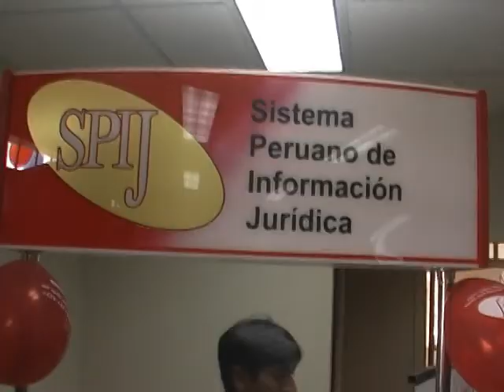Primera Casa de la Justicia ya funciona en Chumbivilcas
A partir de hoy, y gracias al Ministerio de Justicia, los pobladores de toda Chumbivilcas (Cusco) tienen su Casa de la Justicia, donde de manera gratuita recibirán la atención de personal especializado de los servicios del sector, lo cual garantiza el acceso a la justicia de las familias de los lugares más alejados y pobres del país.

Con esta obra, el Ministerio de Justicia se acerca más a Ustedes que tendrán los servicios estatales más cerca. Esta es una obra que piensa en los niños que podrán vivir en un ambiente familiar sin violencia y con más tranquilidad, ya que con la Casa de la Justicia se podrán prevenir situaciones que generan conflictos en los hogares dijo el ministro Aurelio Pastor durante la inauguración de la Casa de la Justicia, ubicada en el distrito de Santo Tomás.

El ministro de Justicia, quien estuvo acompañado del viceministro Gerardo Castro, además de la Directora Nacional de Justicia, María Del Carmen Barragán, y del Director de la Oficina de Conciliación Extrajudicial y Medios Alternativos, Cristian Manuel Ladrón de Guevara, instó a los trabajadores de la Casa de la Justicia a desplegar todos sus esfuerzos para difundir a todos los pobladores de la provincia la importancia de conocer y ejercer sus derechos.

Inclusión social
Esta primera Casa de la Justicia nace con el propósito de aplicar los lineamientos de la política de inclusión social y de acercar la justicia a los más necesitados. Allí los pobladores encontrarán siete servicios de justicia y uno del Ministerio de la Mujer y Desarrollo Social (Mimdes).

Se trata de los servicios del Sistema Peruano de Información Jurídica (SPIJ); el Consultorio Jurídico Popular; la Defensoría de Oficio; la Procuraduría Pública; el Procurador Anticorrupción; la Superintendencia Nacional de Registros Públicos (Sunarp); el Centro de Conciliación Gratuito y el Centro de Emergencia Mujer-Mimdes.

El ministro Aurelio Pastor informó que a esta primera Casa de la Justicia se sumarán otras 40 que hacia el 2010 funcionarán en todo el país. En estos momentos se trabaja en las Casas de la Justicia de Pisco y Chincha Alta (Ica), Yauyos y Quilmaná (Lima) y Huancavelica.

Con el apoyo del Banco Mundial, los centros Alegra del Minjus se convertirán de manera progresiva en Casas de la Justicia; mientras que el Banco Interamericano de Desarrollo (BID) financiará la construcción de la infraestructura de las nuevas edificaciones.

Además, con el apoyo de la cooperación española se edificarán las Casas de la Justicia de Bagua Grande (Amazonas) y Saposoa (San Martín).

Esta primera casa es el resultado de una alianza estratégica en la cual se encuentran inmersos el Ministerio de Justicia; el Banco de Materiales y la Municipalidad de Chumbivilcas.

Minjus descentralizado
Además del funcionamiento de la primera Casa de la Justicia, desde el primero de octubre en Chumbivilcas la población se beneficia con la aplicación del Nuevo Código Procesal Penal, gracias a lo cual se dejarán de lado los procesos penales escritos y altamente burocráticos para trabajar en base a audiencias orales y públicas, con lo que se lograrán procesos más rápidos y transparentes.

En la provincia, el Programa Nacional de Educación Legal para la Inclusión Social (PRONELIS) --cuyo objetivo es difundir los derechos de las personas entre niños, adolescentes y jóvenes, principalmente--, ha programado cinco cursos de capacitación que se realizarán en la sede de la Casa de la Justicia.

Asimismo, en el Cusco, hacia octubre y gracias al Sistema Peruano de Información Jurídica (SPIJ) se absolvieron 4 mil 950 consultas gratuitas de ciudadanos nacionales y extranjeros; en tanto que mediante los dos centros de conciliación, ubicados en el Cercado del Cusco y el distrito de Santiago, se atendieron mil 620 consultas y se concluyeron 227 conciliaciones.

En tanto, mediante el Instituto Nacional Penitenciario (INPE), se avanza en el mejoramiento de la infraestructura penitenciaria de los penales de Quillabamba y de Quencoro.